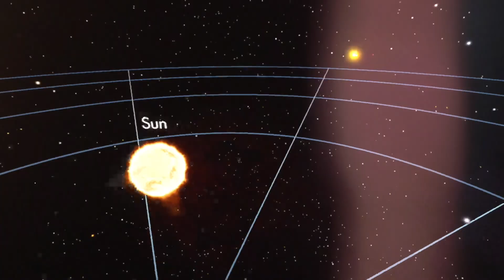Scientists SHOCKED: 3I ATLAS Defies Every Known Law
Five months. Ten anomalies. One interstellar object that refuses to behave like a comet.
Since July 2025, 3I/ATLAS has defied every known rule of planetary science—showing impossible chemistry, unexplained acceleration, and statistical coincidences too precise to ignore.
The James Webb Space Telescope, Hubble, and observatories worldwide now report ratios of carbon dioxide, nickel, and iron that no natural comet should possess.
Even more disturbing: 3I/ATLAS accelerated near the Sun without ejecting the five billion tons of gas required by physics.
Is it merely an ancient relic from another star—or evidence of something engineered?
Join us as we analyze Webb’s spectra, JPL’s motion data, and Harvard’s “Loeb Scale” in the most comprehensive breakdown of this interstellar enigma.